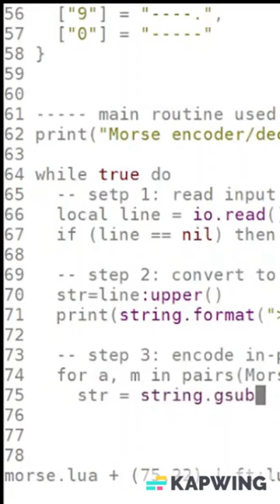ambient coding Morse encoder/decoder demo in Lua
This is a very simple code snippet demonstrating the basic syntax of Lua, using Morse ITU encoding/decoding as a test case. An association table and in-place string manipulation functions are used for short and compact code. Lua often considered as "fast alternative" of Python, with less packages available but more well-suited for small-footprint and IoT applications.

See the full video at the Youtube channel central. Enable captions for more details and walk-through. Source code available at the Github repository (see channel info).